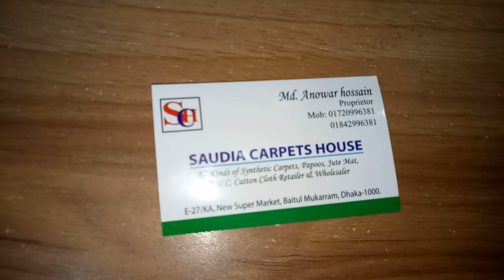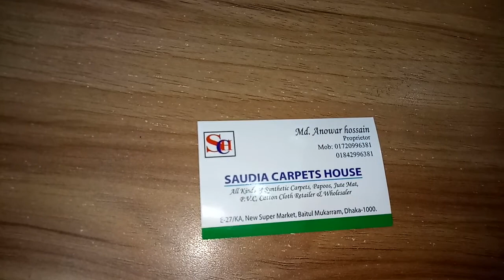Low price placket papos